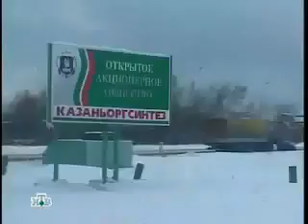История ОПГ Жилка Казань [1 часть]